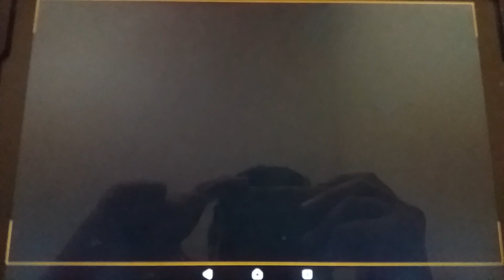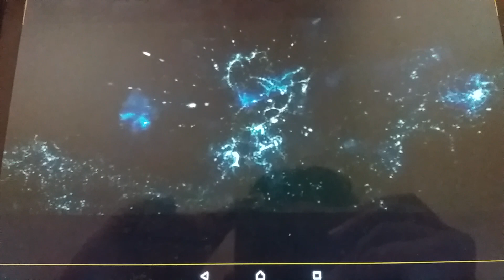Logo Essay: John Wick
Remember this video from my old channel? Yeah, me neither.

FEATURED MOVIES:
John Wick: Chapter 3 - Parabellum (2019)